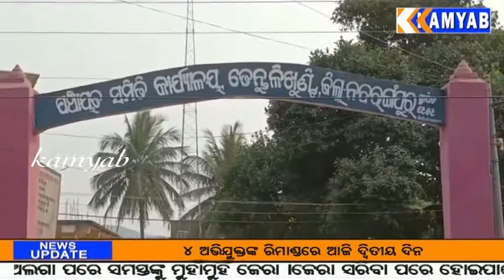kamyab tv#ଖାଦ୍ୟ ଅନ୍ବେଷଣ ପାଇଁ ଗାଁ ମୁହାଁ ଭାଲୁ